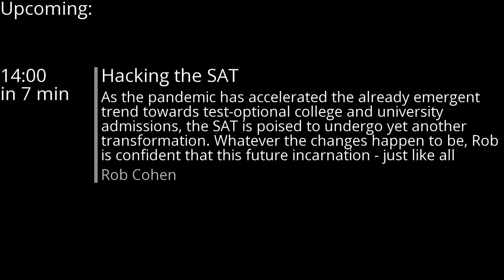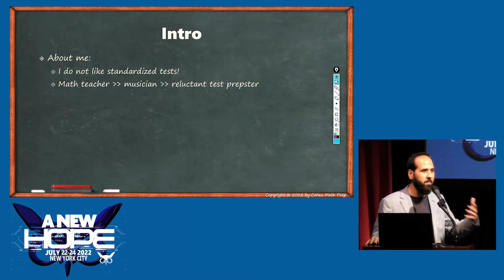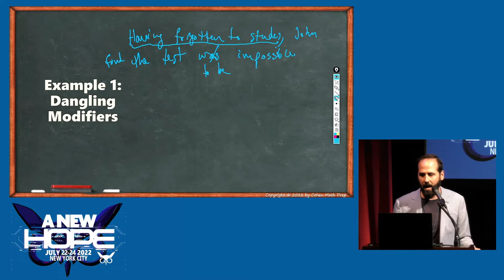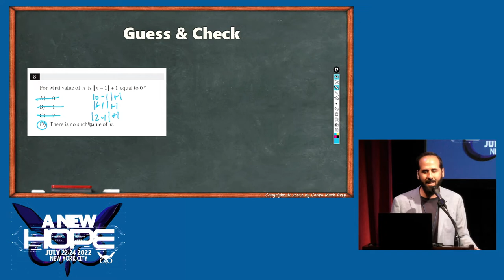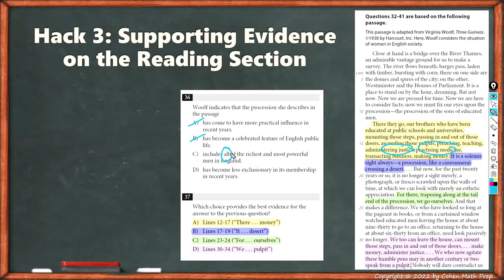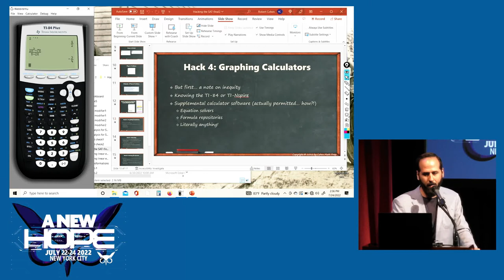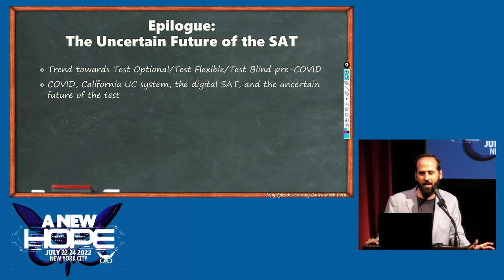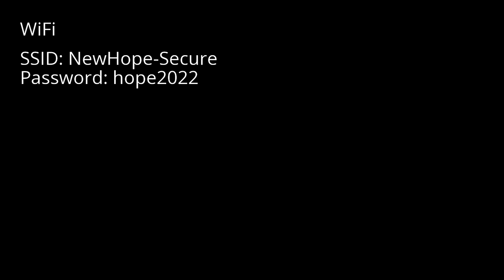A New HOPE (2022): Hacking the SAT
Sunday, July 24, 2022: 2:00 pm (Little Theatre): As the pandemic has accelerated the already emergent trend towards test-optional college and university admissions, the SAT is poised to undergo yet another transformation. Whatever the changes happen to be, Rob is confident that this future incarnation - just like all previous incarnations - will be vulnerable to "hacking." In this talk, Rob will spotlight the features of standardized tests (specifically, the SAT/ACT in their current forms) that make them vulnerable to various backdoor techniques that circumvent the need to "understand" the content of a given question. Accompanying this exploration will be a larger questioning of the supposed merits of these tests in the first place.

Rob Cohen